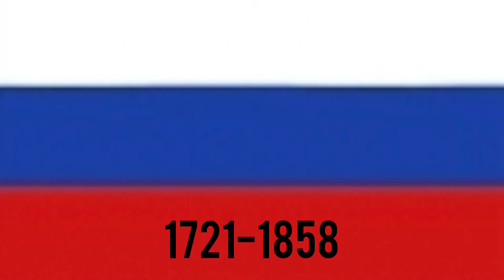History of Russia Flag